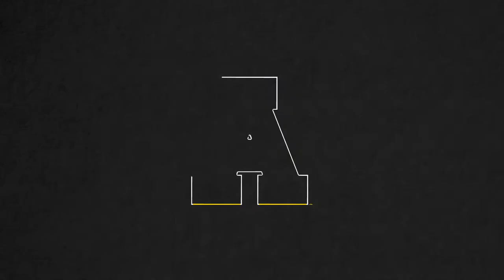FB: Fall Camp Series - Episode 4 - The Defense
Presented by Clean Eatz of Boone and Winston Salem